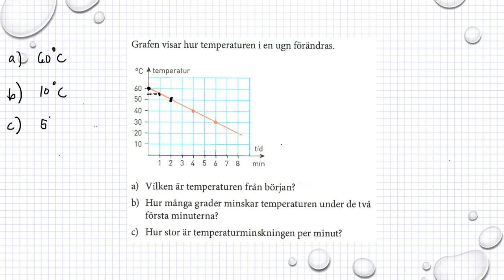Holmström Kapitel 2 Avläsa grafer Ma 2a 2026 Ma 2b 2002